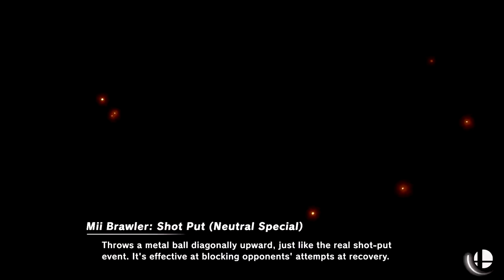Smash, but Stage Hazards are ON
It's kind of fun depending on the stage.
W so big Wario came out the W door